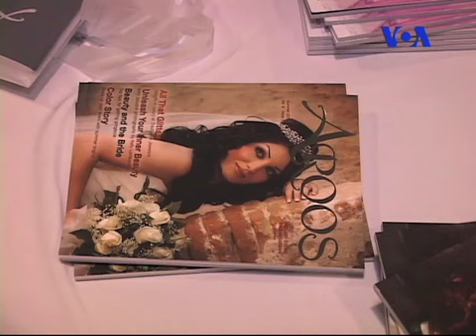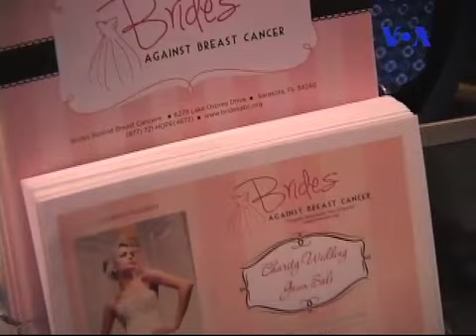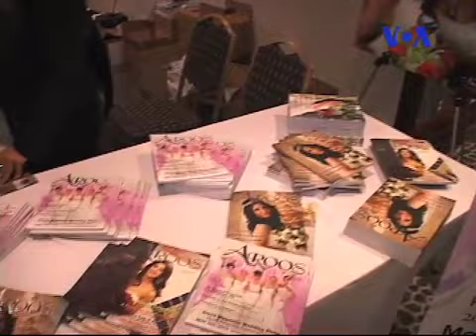پنجمین جشن مجله عروس در لس آنجلس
ازدواج یکی از بخشهای مهم زندگی است که در همه فرهنگها از ارزش والایی برخورداره ، ایرانیها هم اهمیت زیادی برای این موضوع قائل هستند و معمولأ مراسم ازدواج را خیلی مفصل و با شکوه برگزار می کنند ، چند سالیه که یک مجله در جنوب کالیفرنیا منتشر میشه که اسمش عروس است و محبوبیت زیادی در میان ایرانیها پیدا کرده ، تا جایی که در فواصل زمانی مشخص برنامه بزرگی را برگزار می کنه و جنبه های مختلف یک جشن عروسی واقعی را به نمایش می گذارد